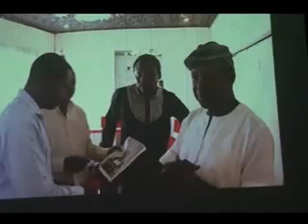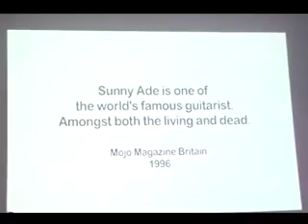King Sunny Adé Early Life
"King" Sunny Adé (born Sunday Adeniyi, September 22, 1946) is a popular performer of Yoruba Nigerian jùjú music and a pioneer of modern world music. He has been classed as one of the most influential musicians of all time.
Adé was born to a Nigerian royal family in Ondo, thus making him an Omoba of the Yoruba people.[2][3] His father was a church organist, while his mother was a trader. Adé left grammar school in Ondo under the pretense of going to the University of Lagos. There, in Lagos, his mercurial musical career started.
Sunny Adé's musical sound has evolved from the early days. His career began with Moses Olaiya's Federal Rhythm Dandies, a highlife band. He left to form a new band, The Green Spots, in 1967. Over the years, for various reasons ranging from changes in his music to business concerns, Sunny Adé's band changed its name several times, first to African Beats and then to Golden Mercury.
In the 1970s and 1980s Adé embarked on a tour of America and Europe where he played to mixed (both black and white) audiences. His stage act was characterised by dexterous dancing steps and mastery of the guitar. Trey Anastasio, American guitarist, composer and one of his devout followers, once said, "If you come to see Sunny Adé live, you must be prepared to groove all night."[citation needed]
After more than a decade of resounding success in Africa, Adé was received to great acclaim in Europe and North America in 1982. The global release of Juju Music and its accompanying tour was "almost unanimously embraced by critics (if not consumers) everywhere". Adé was described by The New York Times' as "one of the world's great band leaders", and in Trouser Press as "one of the most captivating and important musical artists anywhere in the world".
Juju music legend, King Sunny Ade, is set to thrill hundreds of distinguished guests and his select fans at the second edition of Glo Evergreen Series holding tonight at the plush Intercontinental Hotel, Victoria Island, Lagos.